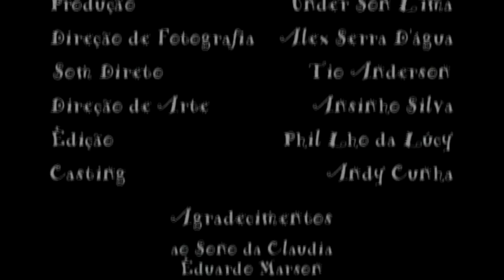Amigas trollam o menino e ele se assuta de verdade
Curta produzido em 2009, durante o surto de gripe suína que assustou o país naquele ano. è como se fosse a febre amarela de hoje em dia.